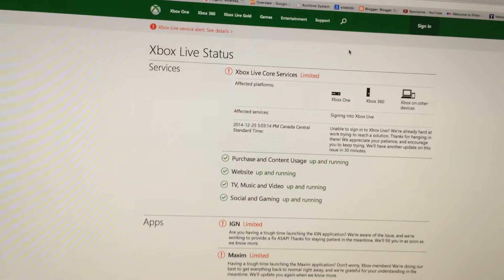XBOX ONE AND PS4 SERVERS HACKED HERE IS A FIX!!!! WHAT YOU SHOULD KNOW!!!!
EVERYONE STAY OFF THE SERVERS THEY CAN HACK RIGHT INTO YOUR ACCOUNT AND GET ALL INFO!

WHAT YOU SHOULD KNOW CLICK HERE!